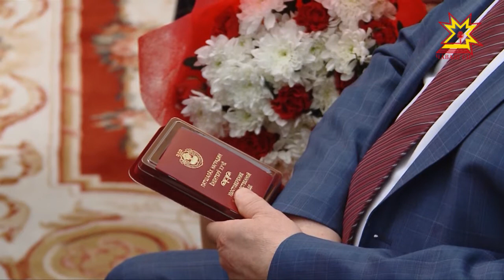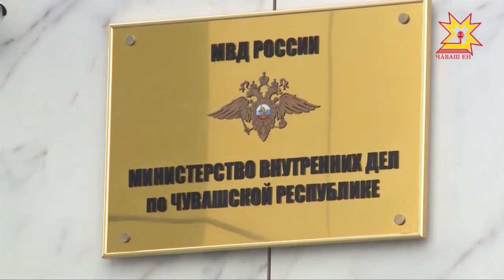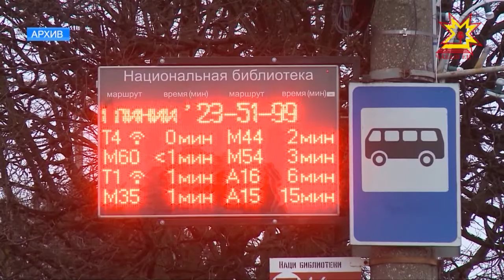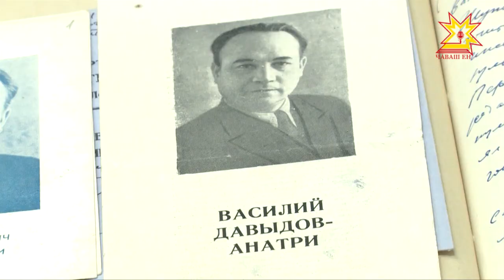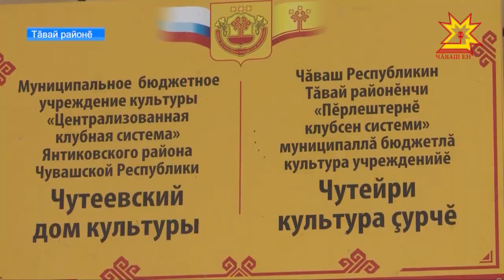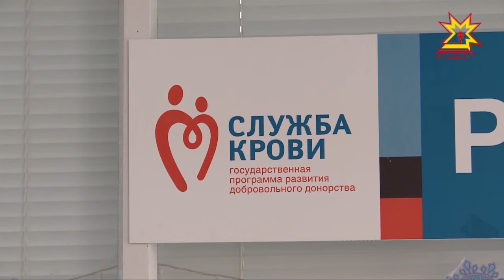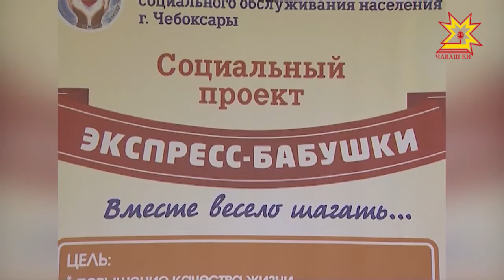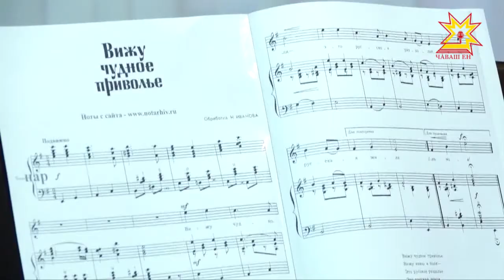Информационная программа "Эрне". Выпуск 22.12.2017